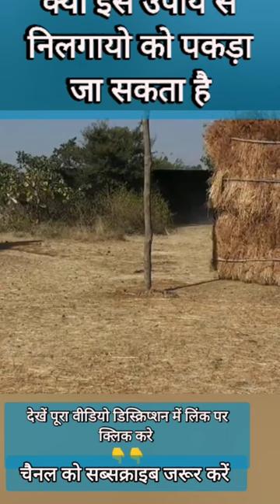nilgai trap || ghodaroj || rojda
पूरा वीडियो देखे
आनंद ले